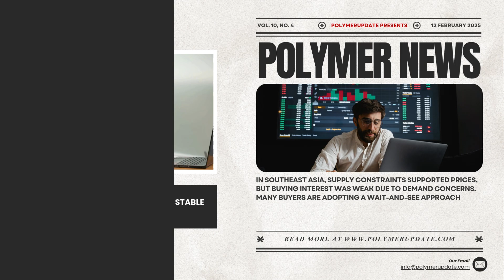Polymer News : Polypropylene (PP) Prices Quote Stable In Asia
This week, polypropylene prices remained stable in Asia. Concerns over potential global oil supply disruptions due to US sanctions on certain oil-producing countries pushed international oil prices higher. Meanwhile, a stronger US dollar against other Asian currencies increased import costs, dampening trade sentiment.
In Far East Asia, polypropylene supply is decreasing, but production remains high (above 80%). Market sentiment is stable, supported by rising crude oil prices, slower industrial chain accumulation, and moderate demand recovery. Export expectations are affected by foreign tariffs and sluggish post-holiday demand. As production facilities restart, supply pressure is expected to rise with additional capacity expansions. Despite a gradual reduction in upstream inventories, supply pressure remains high, and the market is expected to stay rangebound.
In Southeast Asia, supply constraints have supported prices, but buying interest is subdued due to concerns over end-product demand. Many buyers are taking a wait-and-see approach, with China seeing its largest five-year post-holiday polyolefin inventory spike.
In India, PP prices remained stable following last week's increases. Despite higher offers, buying interest softened, and restocking activity combined with downstream demand uncertainty restricted further price hikes.